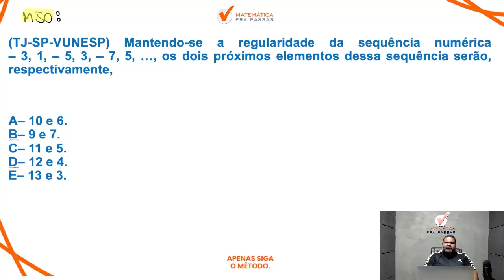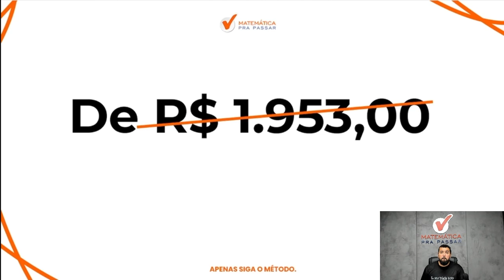Raciocínio Lógico para TJ SP | Sequências lógicas 82% Erram